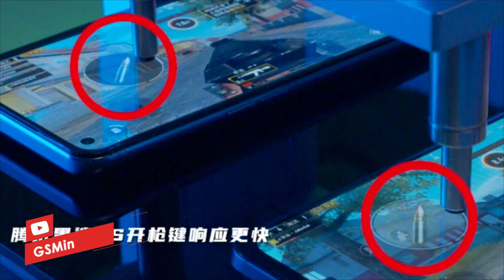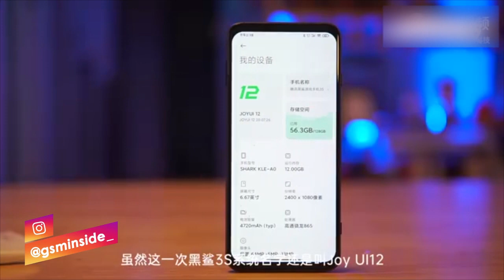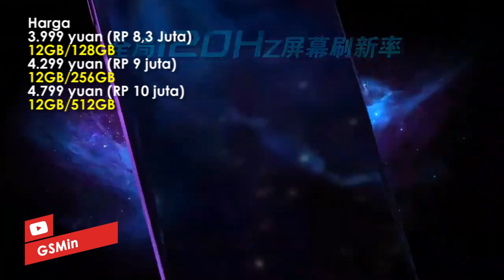RESMI!!! Black Shark 3s Meluncur | Lebih Murah Dari Black Shark 3 Pro! | Masuk Resmi Indonesia?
Black Shark 3S diluncurkan di Cina sebagai ponsel gaming
ketiga di tahun 2020 yang bekerjasama dengan Tencent Games. Perangkat ini hadir dalam dua warna yaitu Skyfall Black dan Crystal Blue.